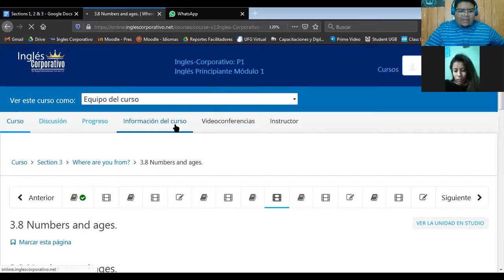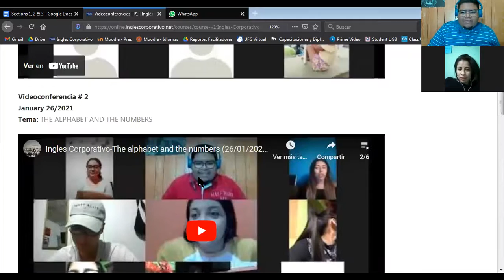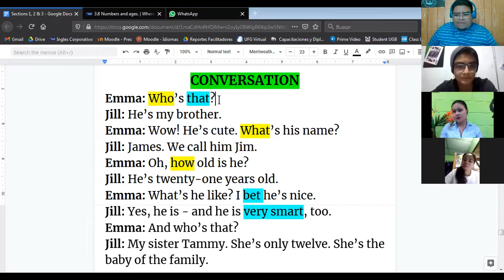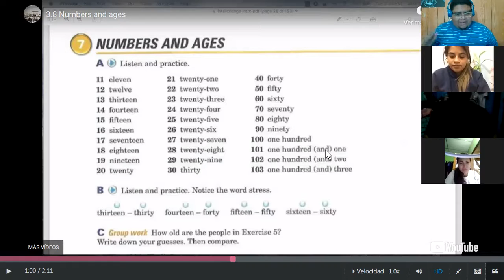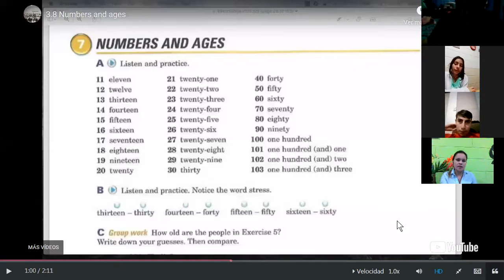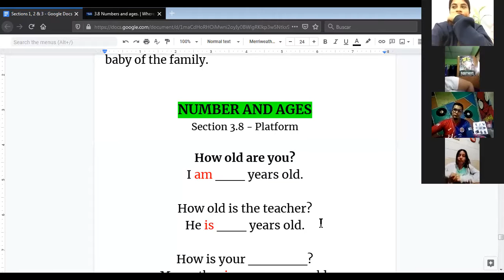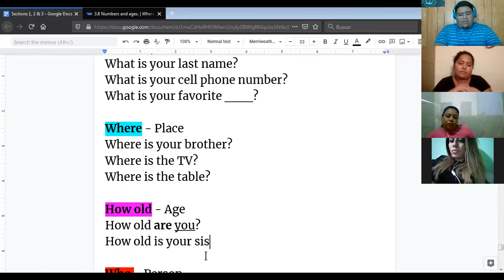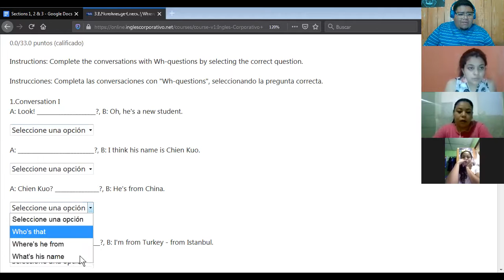Ingles Corporativo-Wh Questions